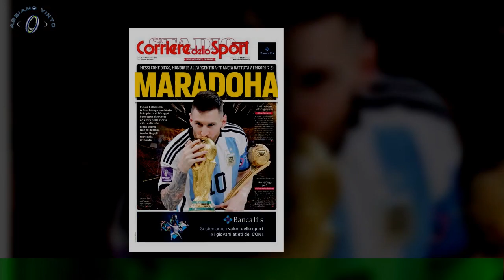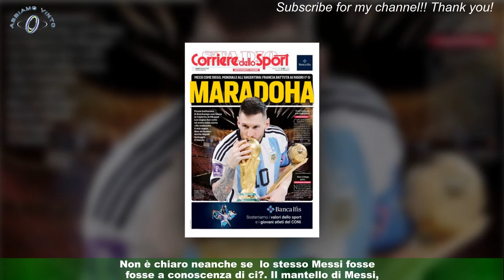Il mantello di Messi dopo la finale diventa un c'è un problema, ecco cosa dicono le regole Fifa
Il sogno di  Lionel Messi  e di milioni di tifosi di calcio in tutto il mondo si è finalmente avverato,con  l'Argentina che ha trionfato nella finale del  Mondiale  conquistando la  Coppa del Mondo .Però nella storica foto in cui il numero 10 e capitano dell'Albiceleste solleva finalmente il tanto agognato trofeo,